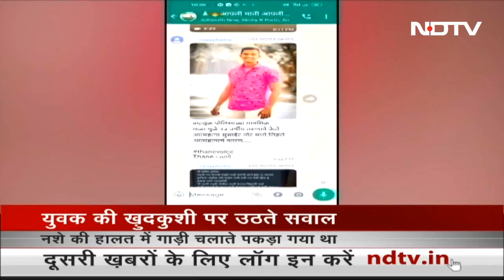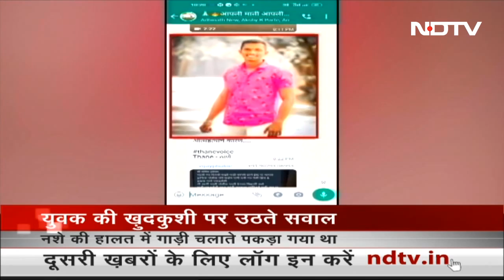Thane: युवक की खुदकुशी पर उठे सवाल, परिजनों ने Traffic Police पर लगाया आरोप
ठाणे (Thane) में ड्रंक एंड ड्राइव (Drunk And Drive) केस की वजह से आर्मी और पुलिस में भर्ती होने का सपना टूटने के डर से एक युवक ने खुदकुशी कर ली. मृतक युवक के परिजनों का आरोप है कि इसके लिए ट्राफिक पुलिस के दो अधिकारी जिम्मेदार हैं।जबकि पुलिस का कहना है कि उन्होंने कानून का पालन किया इसमें उनका कोई दोष नही है.